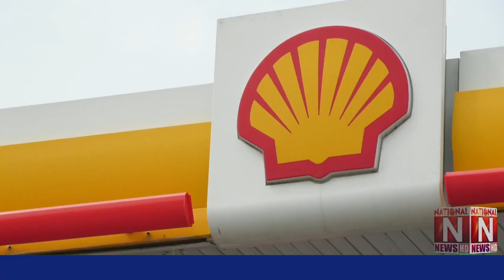Shell Pakistan Public Service Message (National News Nama)